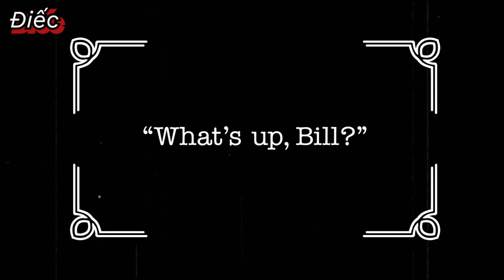Brian got his bastard son back because he's a celebrity